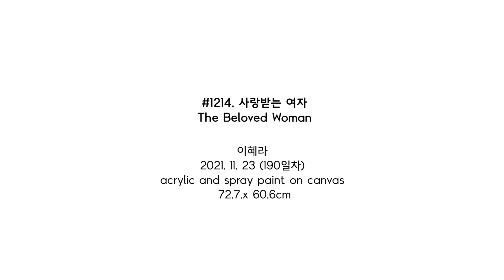#1214. 사랑받는 여자 (The Beloved Woman) | 이혜라 Hyera Lee | 2021